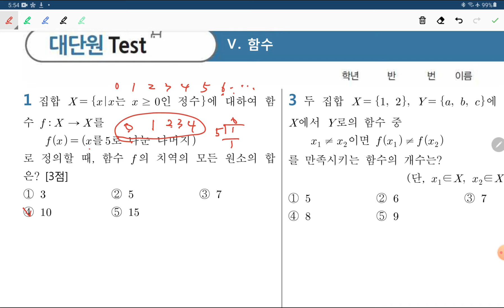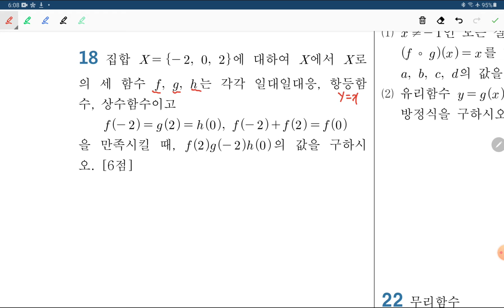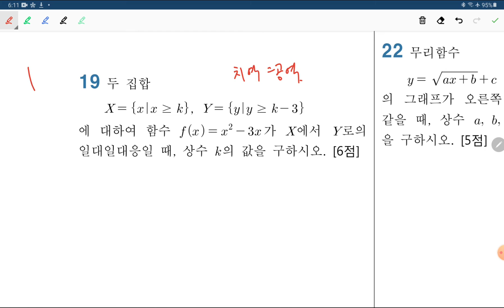비상 고1하 대단원test 5.함수